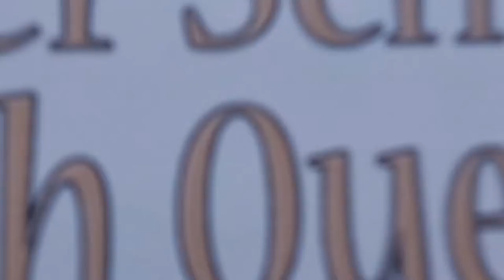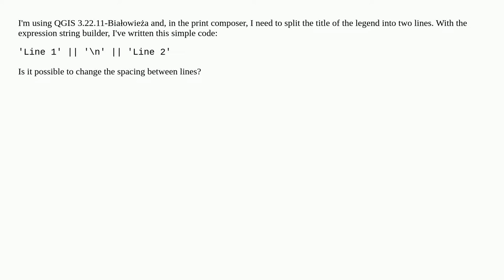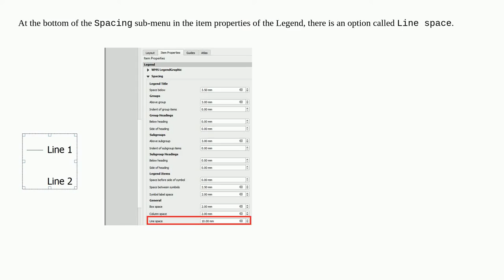Changing line spacing in QGIS expression string builder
A special thanks goes out to the community

  qgis-expression qgis